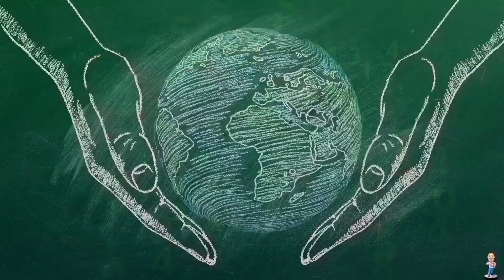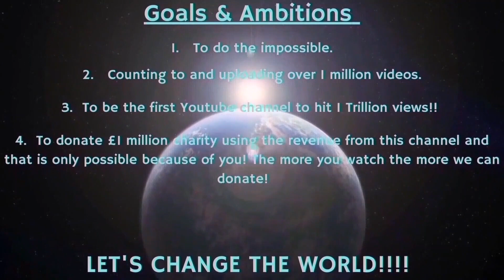Counting to ONE MILLION!!, This is Number 95,825